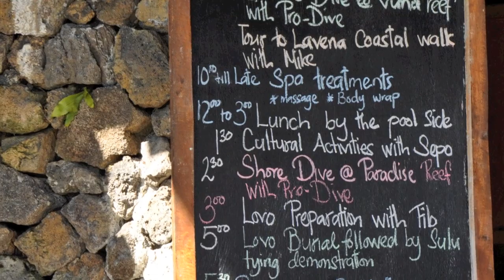Paradise Taveuni Resort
Looking for the best place to take pictures of stunning sunsets?  Interested in snorkeling or diving on a fantastic reef right outside your room?  What about venturing to the world famous Rainbow Reef in Somosomo Strait? Or waterfalls? Or lovos? Or just relaxing?

Well, you need look no further than Paradise Taveuni.  Located an hour by plane from the international airport in Nadi and an hour by road from the local airport, Paradise Taveuni can be found on Google Earth in the southwest corner of Taveuni Island, in the Fijian Islands.

It is a small resort -- with only 10 little homes or bures.  Each bure has a small patio that faces out towards the sea, a living room, a bedroom, a bathroom, and a really neat outdoor enclosed shower.  There is no air conditioning, but overhead fans keep the bures well ventilated and the sleep is comfortable.

Activities at Paradise Taveuni include day excursions to waterfalls and marine parks, spectacular hikes, spa treatments, lounging, snorkeling, and diving.  The snorkeling and diving in front of the resort is truly special.  The water is perfectly calm, beautiful, and clear.  And the access in-and-out of the water is easy.  There's no wading through mud, broken corals, or turtle grass.  Just step down into the water and you'll immediately see butterflyfish, clownfish, wrasse, and tangs.  It's truly amazing.

Taveuni Dive, also known as Pro Dive Taveuni, is the dive operator at Paradise Resort.  It is a well-run dive shop with new, well-maintained equipment.  Prices are competitive with other dive operators on the island and they offer diving courses right at the resort.  Taveuni Dive takes guests to spots on Vuna Reef and Somosomo Strait.  Vuna Reef is exclusive to Taveuni Dive.  If you would like to see videos of some of the dive locations, please see my dive videos.

The resort caters to all types:  honeymooners, divers, snorkelers, adventurers, normal folk, and surprisingly, Fijians.  Even the people that live on Taveuni like to have a holiday and swim in a pool.  The resort is not particular to any nationality.  When I was there, there were Slovakians, Japanese, Fijians, Americans, Australians, Italians, and New Zealanders.

The accommodation rates at Paradise Taveuni are more affordable than most of the resorts in the Taveuni area. So if you're interested in visiting Taveuni and you don't want an unmanageable credit card bill, consider Paradise Taveuni.  It'll offer you an affordable paradise and a great time.  And if you happen to catch the meke, also known as a dance, you'll see a performance that outdoes all the others.  What an actor!

Please note that not every travel agent on the internet lists or books Paradise Taveuni, so if your heart is set on seeing these sunsets, seeing the actor/warrior, snorkeling a great reef, eating good food, and diving Somosomo Strait AND Vuna Reef -- contact a travel agent that books the resort OR contact the resort directly. The prices will be the same regardless.

By Scott Putnam (ScotterP99 on YouTube) for FijiGuide.Com.

Travel provided by United Airlines (formerly Continental Airlines) and Pacific Sun Airlines (domestic in Fiji).

Meke Music by Rosiloa.Com

Camera:  Sony HDR-XR520
Housing by Amphibico